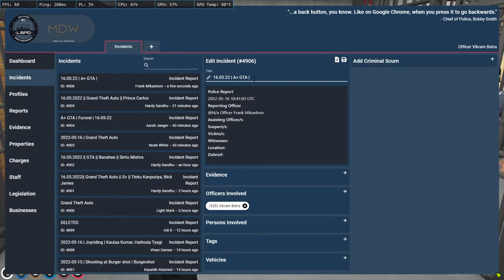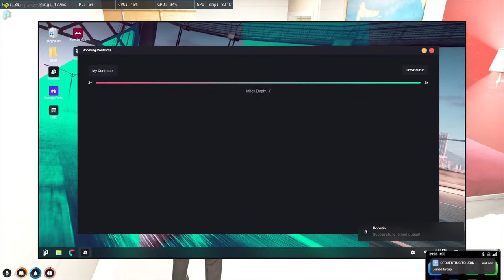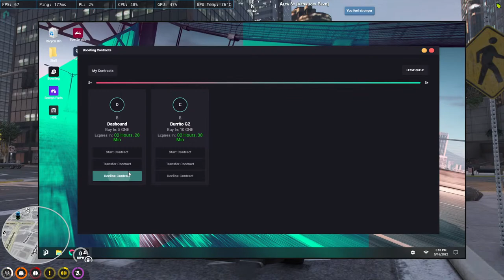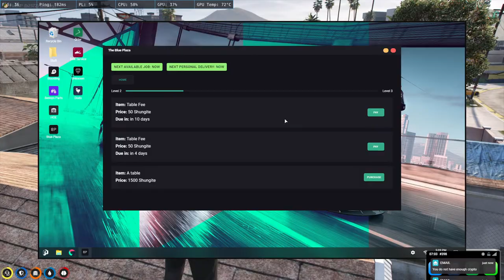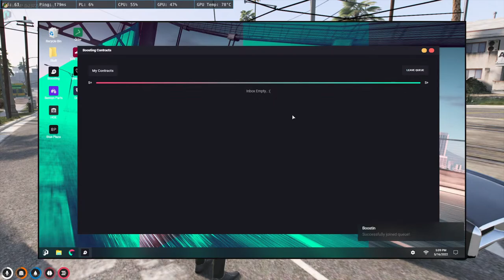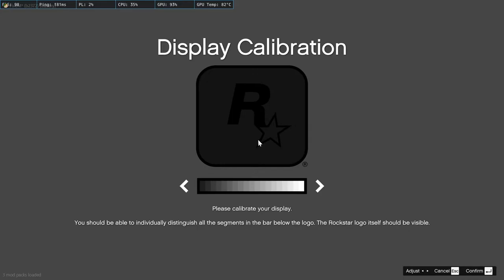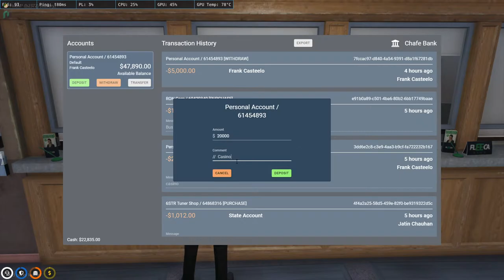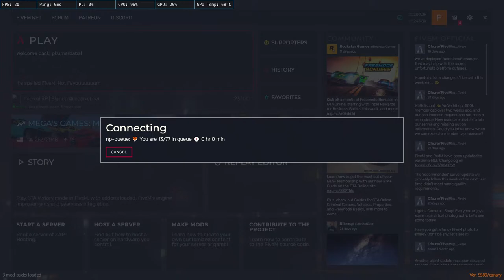Playing Indian Roleplay | Vikram Batra / Blackie | Gta V RP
UPI ID :- pkumarbabal-1@okicici
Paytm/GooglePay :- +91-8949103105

Chat Rules :-

• Self-Promotion
• Bullying/Racism
• Swearing

PC Specs :-

MotherBoard :- AORUS MotherBoard Gaming WIY

RAM :- CORSAIR RAM 16GB DDR4

PC Peripherals :-

Monitor :- BENQ LED 24" XL 2411p 144hz